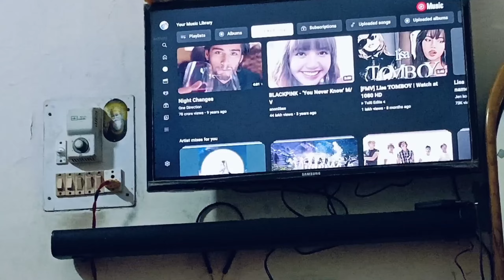Subject Spotlight: Studying only one subject in a day 😱📚|Study vlog 12th grader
Collab with @MyStudyCabin